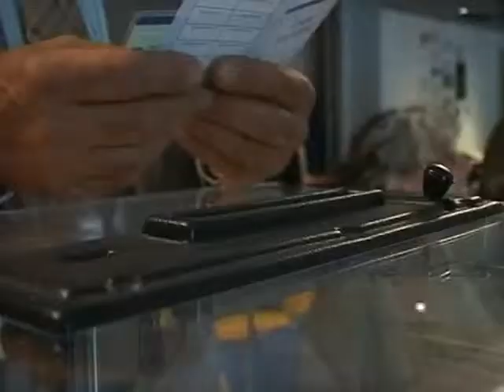Cantonales 2011: Le Front de Gauche en marche (Gard)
Vous voulez conserver ce reportage ?
Le Front de Gauche présente 35 candidats dans le département du Gard pour les élections cantonales. (DROITS RESERVES . Pour toute exploitation sur TV, web, mobile, aller